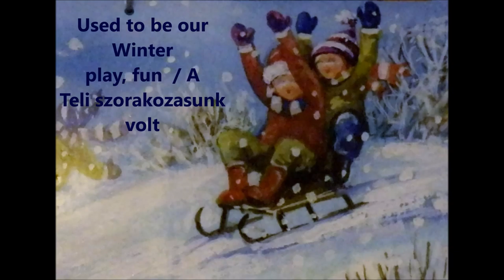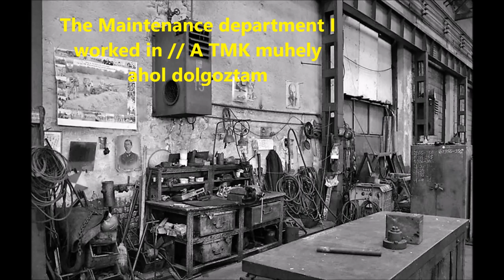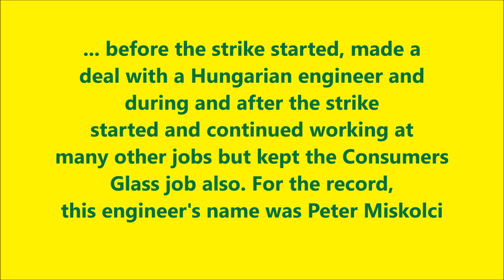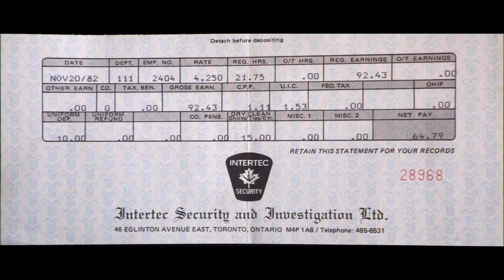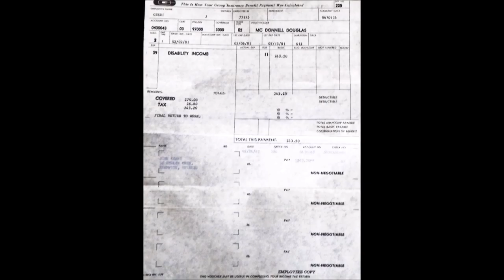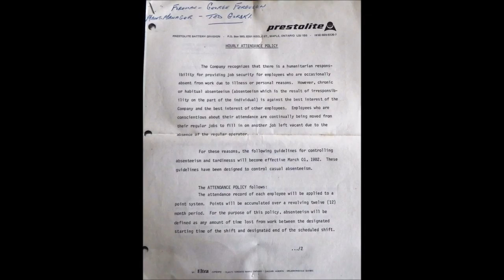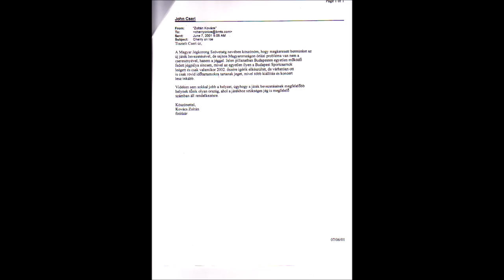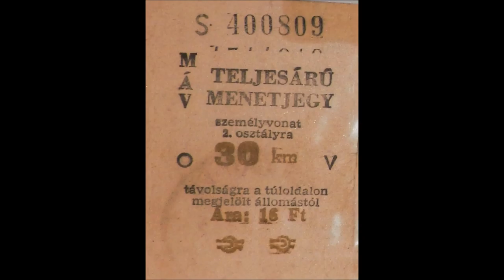My work places - Munkahelyeim